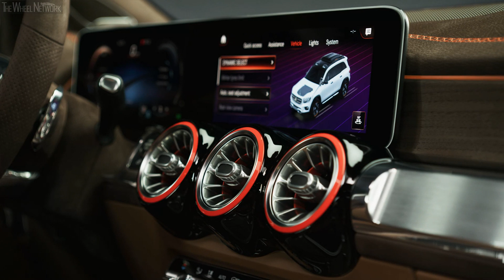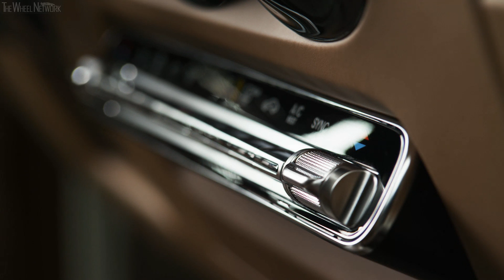Mercedes-Benz GLB Concept | Exterior, Interior | 2019 Shanghai Auto Show